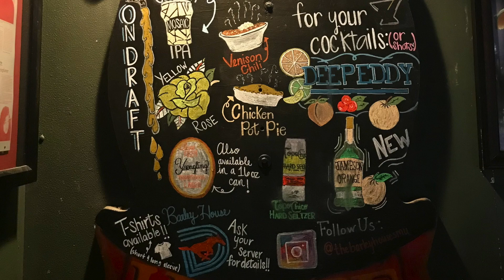BARLEY HOUSE DALLAS TEXAS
A COLLEGE BAR AND GRILL NEAR SMU CAMPUS